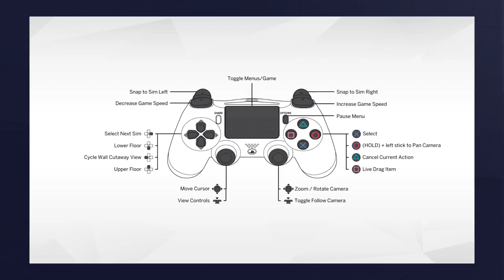Running Wild (The Sims 4 #10)